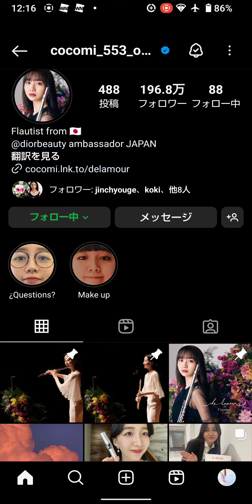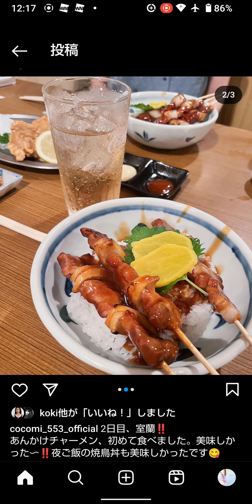Cocomi 🍜北海道 🍥ﾗｰﾒﾝ ｼﾘｰズ 230812#木村 ｻﾝ家#Koki, ｷﾑﾀｸ 木村拓哉 ｻﾝ#工藤静香 ｻﾝ#Takuya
札幌公演
2023年8月7日（月）

　　　開場18:15　開演19:00　終演 21:00　公演時間120分

会場：札幌コンサートホールKitara　大ホール（札幌市中央区中島公園1番15号）

札幌公演　詳しくはこちら

●室蘭公演／2023年8月8日（火）開演19:00　室ガス文化センター（室蘭市文化センター）

●函館公演／2023年8月9日（水）開演18:30　函館市芸術ホール（ハーモニー五稜郭）

●中標津公演／2023年8月10日（木）開演19:00　中標津町総合文化会館　しるべっとホール

出演者

N響メンバーによるゲートウェイ・ゾリステン
【フルート】Cocomi
【ミュージカル・ソー】サキタハヂメ
【アンバサダー&MC】三井ゆり

内容

この夏、N響メンバーによるゲートウェイ・ゾリステンが札幌で公演！

特別ゲストには、東京フィルハーモニー交響楽団による
ニューイヤーコンサート2021でも演奏し、
2022年には、『de l’amour』でアルバムデビューを果たした
フルート奏者のCocomiさんと、
ミュージカル・ソー（のこぎり）奏者で、話題のドラマ・CM・ミュージカルの音楽を多数手がけ、国内外で精力的に活動している
サキタハヂメさんを迎えて特別な夜をお届け！

特別ゲスト

フルート：Cocomi

3歳からヴァイオリン、そして11歳にフルートを始める。

ヴラディーミル・アシュケナージ、エマニュエル・パユのマスタークラスを修了。

これまでに、ヤマノジュニアフルートコンクール優秀賞3回、最優秀賞１回並びに特別賞受賞。

2019年には、日本奏楽コンクールで最高位を受賞。

管楽器部門第1位とともにフランス近代音楽賞受賞。

2021年1月、東京フィルハーモニー交響楽団の「ニューイヤーコンサート2021」にソリストとして出演。

同年、京都の西本願寺で無観客で収録された「音舞台」への出演も果たす。

2022年4月デビュー・アルバム『de l’amour』をリリース。

12月に東京・紀尾井ホールで行われたデビュー・リサイタルを成功裡に終える。

2023年2月には、ニューヨークのラジオシティ・ミュージックホールで開催されたピアニスト、ラン・ランのコンサートにゲスト出演。

公演での世界デビューを果たす。

同年3月、桐朋学園大学音楽学部 カレッジ・ディプロマ・コースを修了。

現在同大学ソリストディプロマコースに在籍中。

フルートを泉真由氏、NHK交響楽団首席フルート奏者である神田寛明氏に師事している。

😎ℹ️ｇ  mr. & ms. Kimura 's instagram ☑️👀

@RayBanFilms post ‎‎RayBan

木村家 木村さーん 工藤静香 ｻﾝ

て演奏形態に捉われないユニットを結成しました。21年12月紀尾井ホールで第1回デビューコンサート（ゲスト：ヴァイオリン廣津留すみれ）、22年2月銀座ヤマハホールでクローズドコンサートを公演。同年5月王子ホールで第2回実施。〜The future of young players〜として注目のピアニスト佐藤文音を迎えた。同年11月には白寿ホールにフルート・Cocomi、ミュージカルソー・サキタハヂメを迎え、現代作曲家・権代敦彦「草木塔」を初演した。

オーボエ：﨑本絵里菜（賛助出演）

高知県出身。ジュニアフィルハーモニックオーケストラに所属しロンドン、チェコにて親善公演、ヤングプラハ国際音楽祭に出演。東京藝術大学卒業。ヤマハ新人演奏会に出演。ソリストとして横浜ゾリステンとモーツァルトのオーボエ協奏曲を共演。The Orchestra Japan奏者を経て、現在数々のオーケストラに客演する他、吹奏楽団の定期公演やミュージカルなどの公演にも参加している。これまでに、和久井 仁、小畑善昭、池田昭子の各氏に師事。Ensemble Morgenメンバー。

クラリネット：濱崎由紀（賛助出演）

東京藝術大学附属高校、東京藝術大学を首席で卒業。同大学院修了。在学中、安宅賞、アカンサス音楽賞を受賞。2002年第71回日本音楽コンクール・クラリネット部門第3位。セイジ・オザワ松本フェスティバル、宮崎国際音楽祭、東京春音楽祭、などに参加。現在、藝大フィルハーモニア管弦楽団、横浜シンフォニエッタ、シアターオーケストラトーキョー、クインテットアッシュのクラリネット奏者。